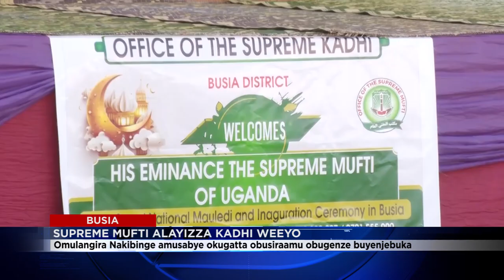SUPREME MUFTI ALAYIZA KADHI W'EBUSIA